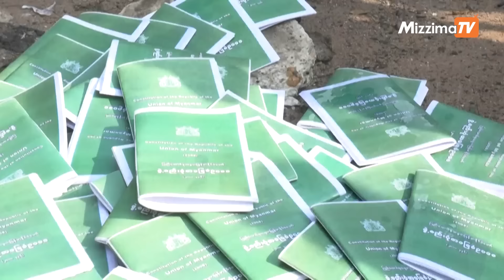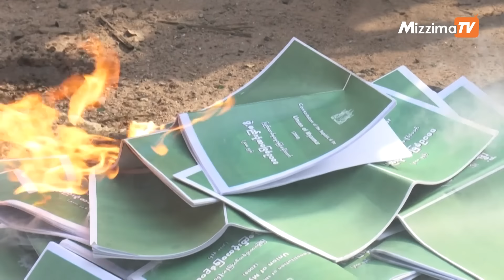အခြေအနေမဟန်ရင် ရွေးကောက်ပွဲထလုပ်မယ့် စစ်ခေါင်းဆောင် (ဆောင်းပါး)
ပြီးခဲ့တဲ့ ကာ/လုံမှာ ရွေးကောက်ပွဲအကြောင်း စကားပလ္လင်ခံထားတဲ့ အာဏာသိမ်းစစ်ခေါင်းဆောင်ဟာနေပြည် တော်အစည်းအဝေးတွေမှာလည်း ထပ်ခါထပ်ခါပြောနေတာတွေ့ရပါတယ်။

ရွေးကောက်ပွဲကျင်းပပေးမယ်ဆိုတဲ့ စကားလုံးတွေကို နိုင်ငံတကာအကြိုက်ရွေးပြောနေတာသက်သက်တော့ ဟုတ်မယ်မထင်ပါဘူး။

တစ်နိုင်ငံလုံး အတိုင်းအတာနဲ့မဟုတ်တောင်တည်ငြိမ်မှုမရှိသေးတဲ့ဒေသတွေကိုချန်လှပ်ပြီး ကျင်းပလို့ရတဲ့အကြောင်းထည့် ပြောသွားခဲ့တာကြည့်ရင်ရွေးကောက်ပွဲကို သူ့ရဲ့နောက်ဆုံးပြေးလမ်းအဖြစ်ရွေးချယ်ထားပုံရပါတယ်။